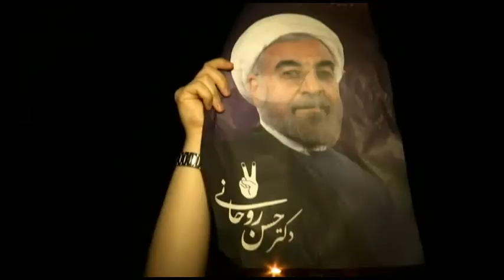ABC news interview with Azadeh Davachi on Iran's election